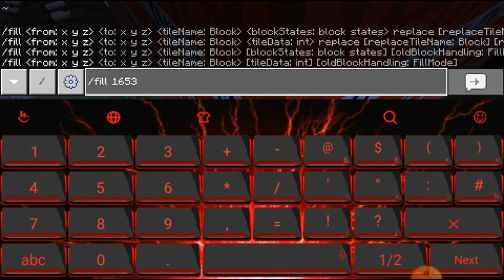commands that will destory your mind#video#minecraft gameplay